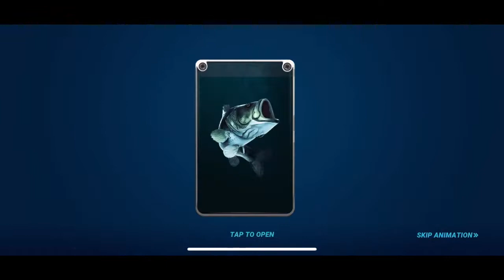Mystery packs. Nothing good. Fishing clash.